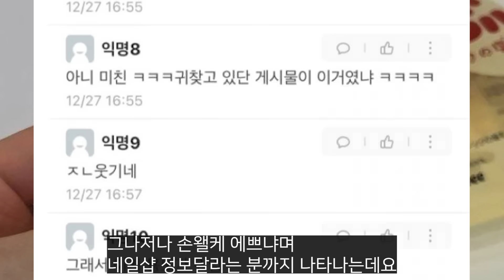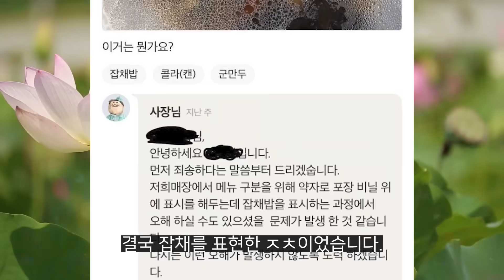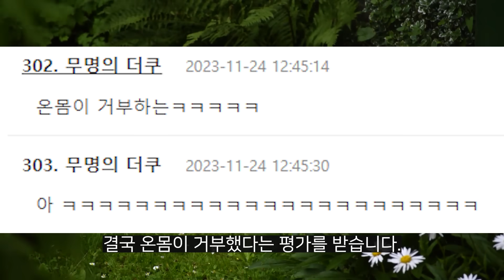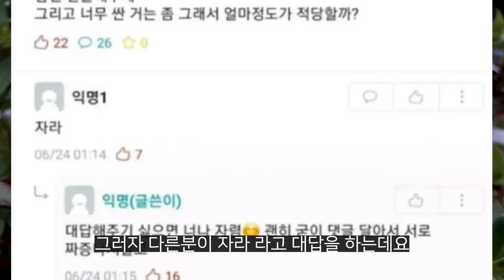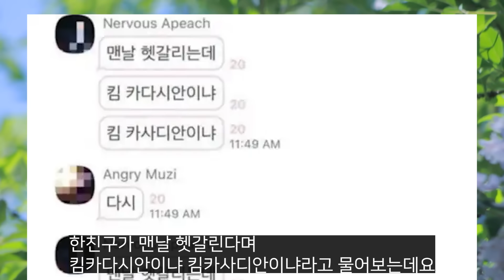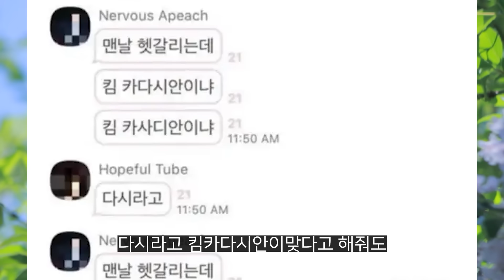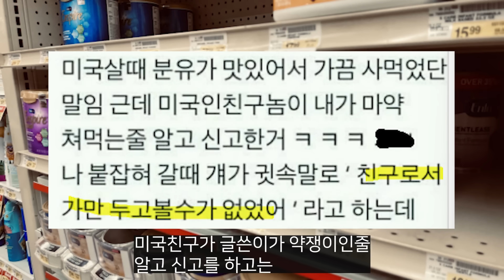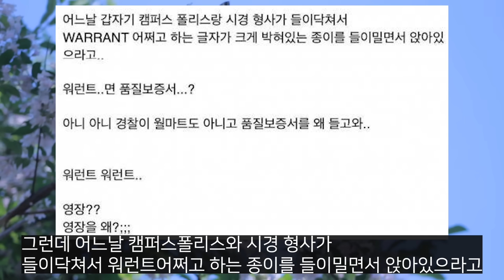레전드가 된 오해들 part6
오해입니다.